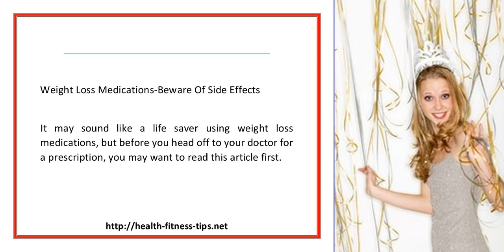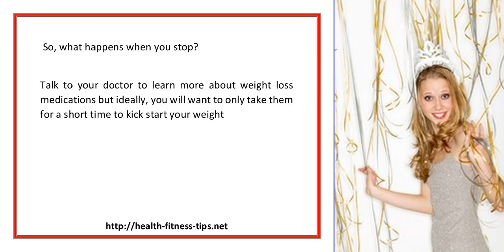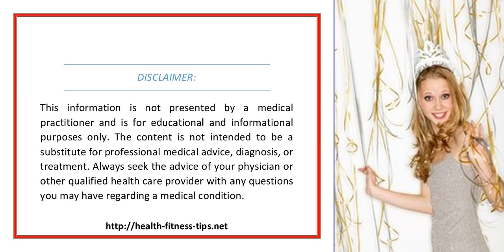Weight Loss Medications Beware Of Side Effects